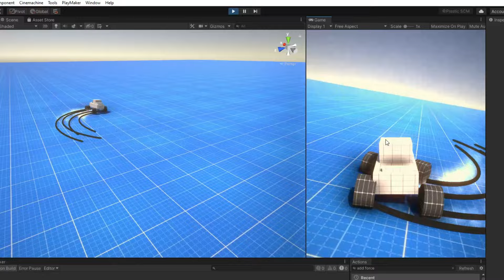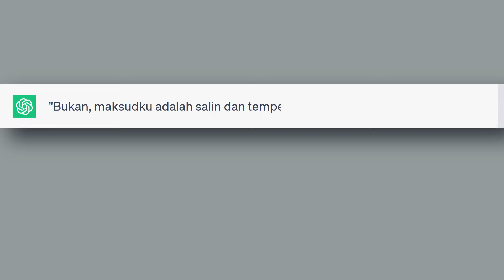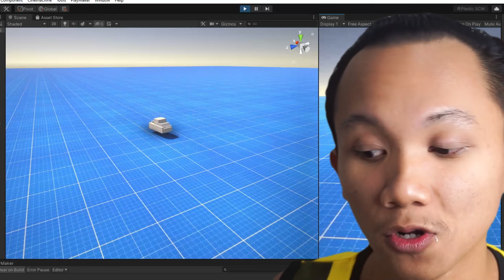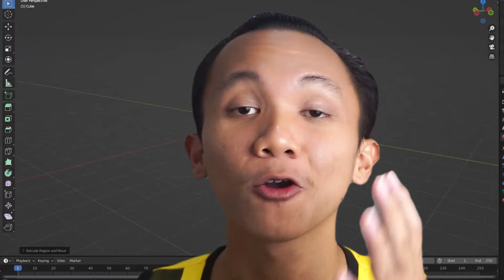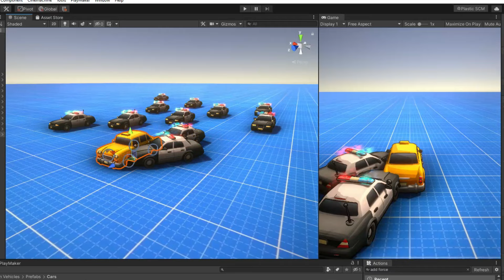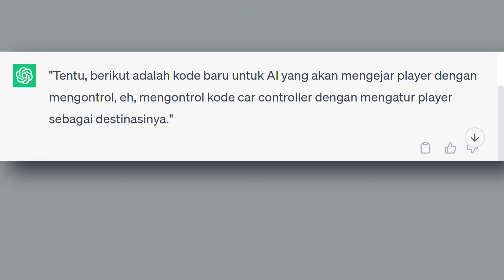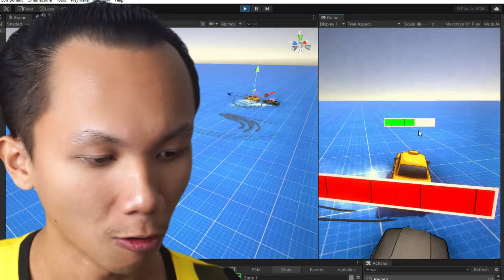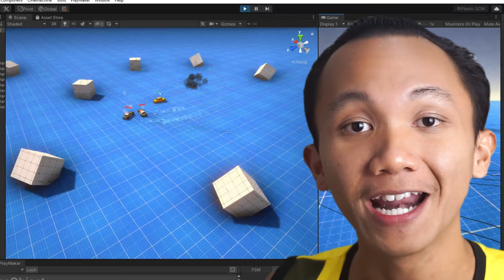Cara Gw Merubah AI Menjadi GameDev Profesional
Isi dari video kali ini adalah bagaimana ai (chat gpt) bisa memprogram sebuah game balapan kejar kejaran seperti fast furious gitu. Jadi ai selain bisa bantuin kamu nggarap tugas ternyata juga bisa bikin game seperti ini lho, game mobil mobilan arcade begini